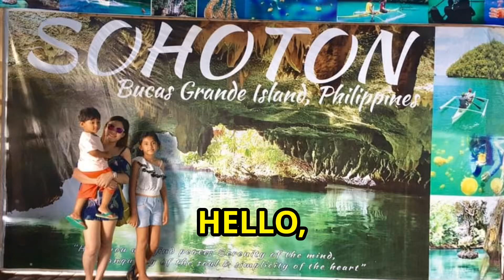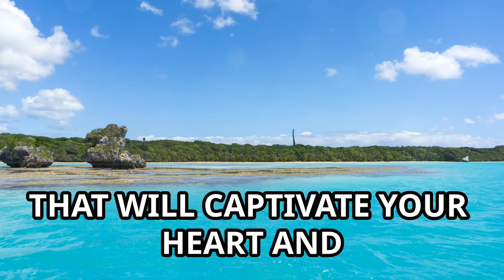Paradise Found: Why Siargao's Sohoton Island is a Must-Visit Destination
Explore the hidden gem of Sohoton Cove in Siargao, a breathtaking paradise characterized by crystal-clear waters, lush greenery, and majestic limestone cliffs. This exclusive destination, accessible only during low tide, offers a unique blend of adventure and serene beauty. Dive into activities like swimming with stingrays, cave exploration, and a mesmerizing visit to the Jellyfish Sanctuary. Discover why Sohoton Cove is not just a travel destination but a magical experience wrapped in the heart of nature. Immerse yourself in the enchantment of Sohoton and witness its allure firsthand.